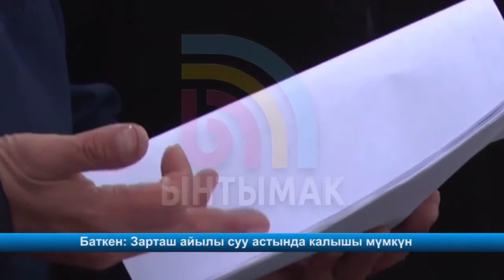Баткен: Зарташ айылы суу астында калышы мумкун...